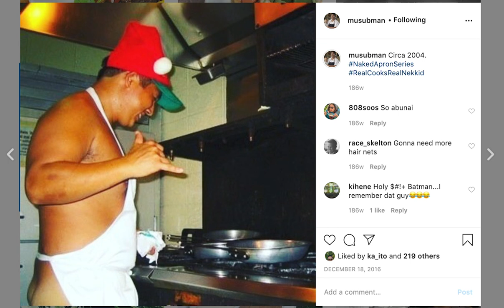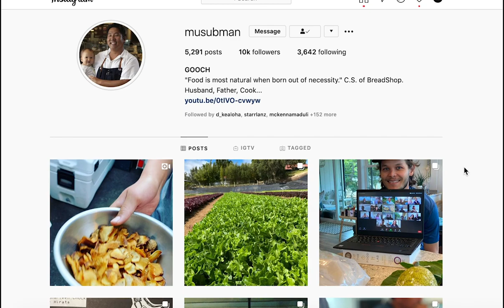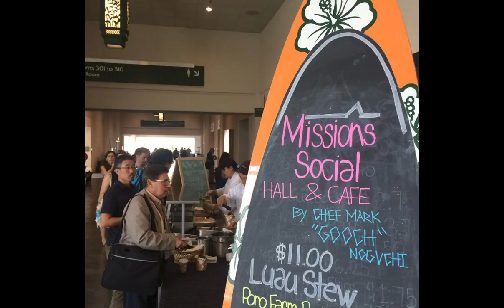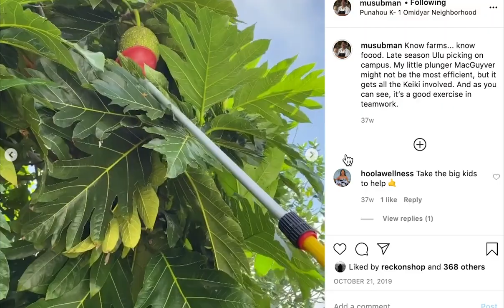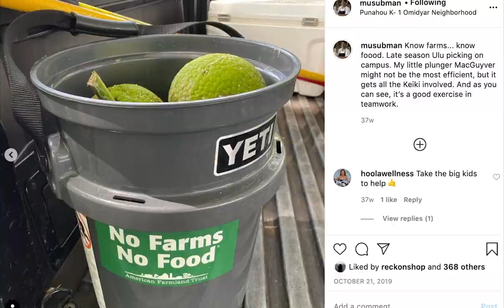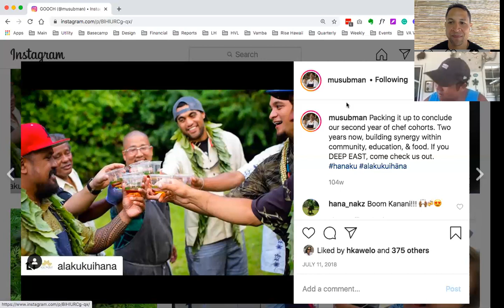"Why Not Me?" Ep. 13 - Chef Mark "Gooch" Noguchi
"I know in my heart and soul I was put on Earth to be of service." Mark Noguchi, better known as Chef Gooch, has been cooking for the Islands for the past 20 years. However, his long career did not come without challenges.

In 2016, Gooch hit an all-time low, both in his career and personal life. Hear from Gooch about how he turned rock bottom into a chance to reinvent himself and his career.